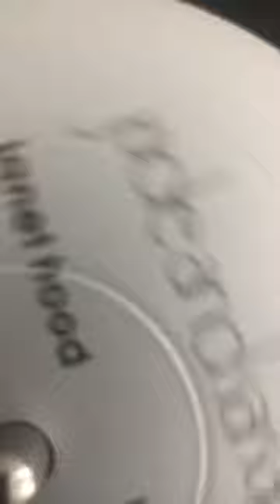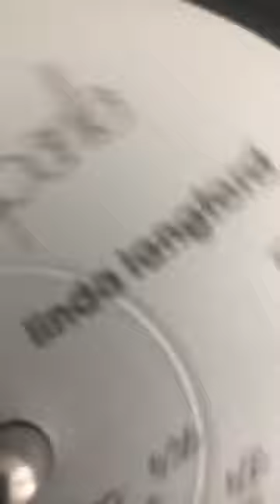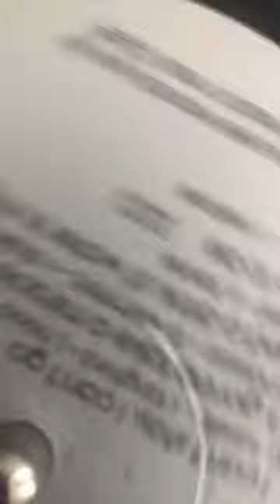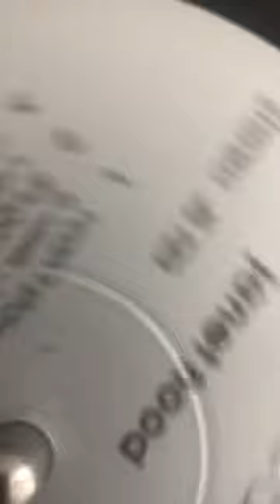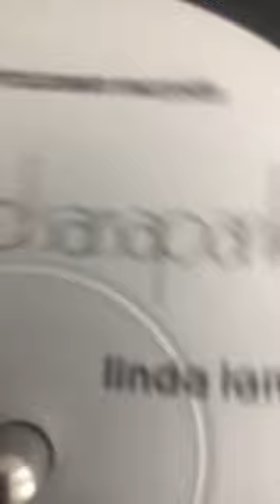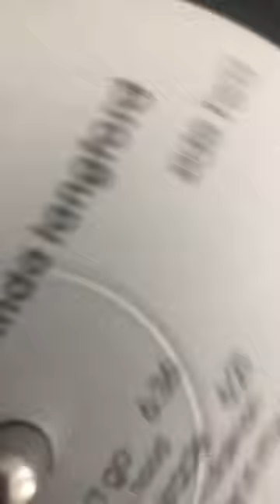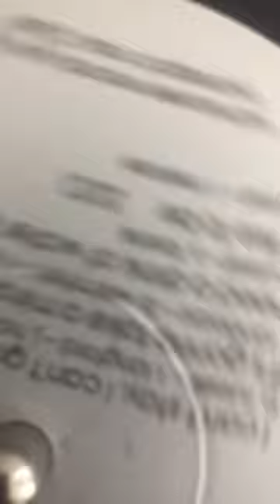6. It’s Gonna Take a Miracle - Jade and Sarsaparilla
Jade and Sarsaparilla. Old school lesbian music from 1976. Made in Hyannisport, Massachusetts.